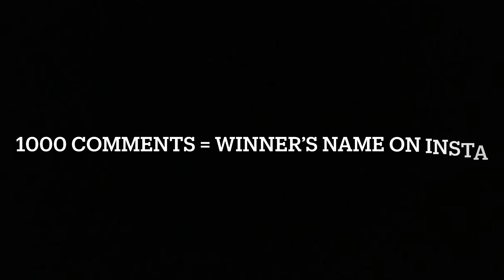24 Hours In Fortuner | Pt. 2 | Police Ne Challenge Band Krva dia ? ☹️